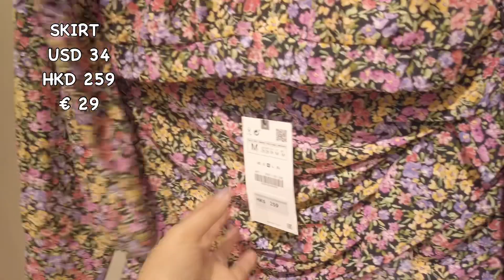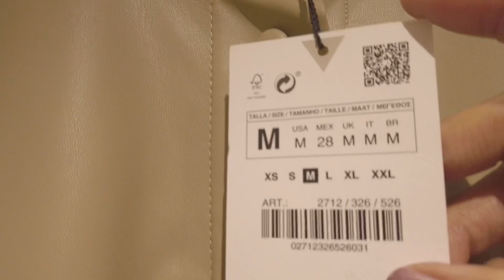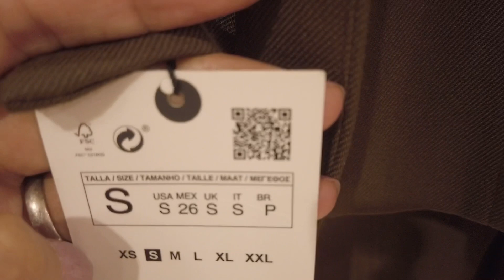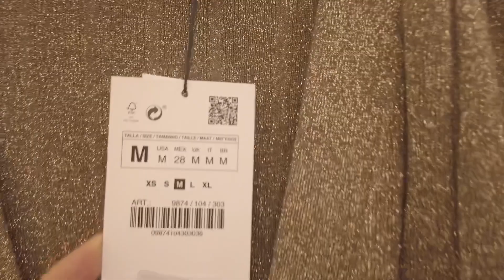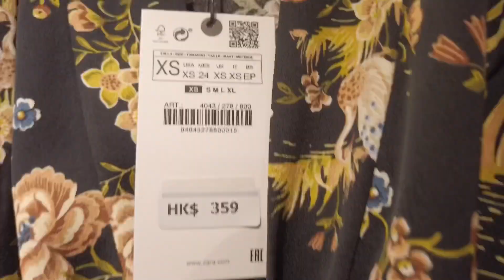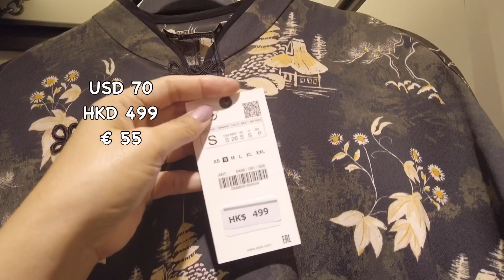ZARA SHOPPING IN FALL Zara new in Women Fashion ZARA VIRTUAL SHOPPING IN AUTUMN Simply Rosie M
In Today's video another Zara Shopping in fall, So come let's find out what's new in Zara new in Women fashion Collection in store in this Autumn, I hope you find this video quite helpful and you guys enjoy watching this Zara Virtual Shopping in Autumn Collection September 2020.